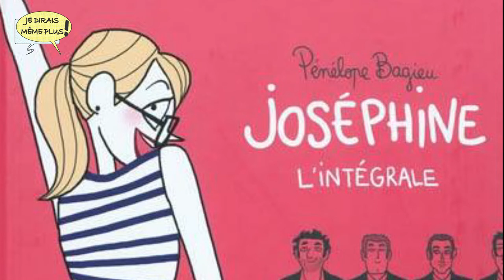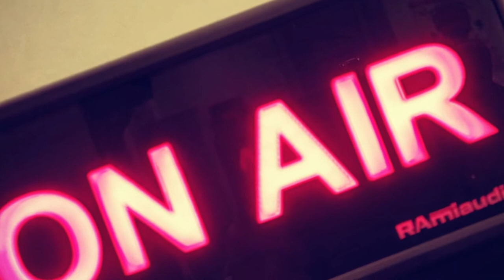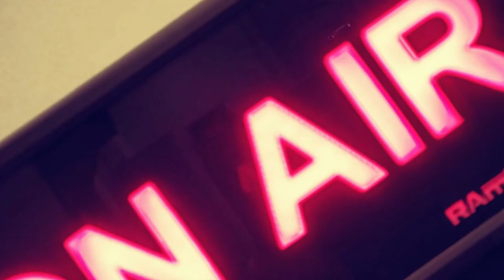Fabien Vehlmann dans Je Dirais Même Plus !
Emission de radio sur la BD diffusée le dimanche 5 décembre 2021 - avec FABIEN VEHLMANN (Le Dernier Atlas chez Dupuis)...
Instagram, Youtube et Twitter @jdmpradio
En direct sur 102.5 le dimanche à 19h ou sur station-millenium.com ou en podcast sur youtube.
Chapitres
00:00 intro
02:16 Définition: le KAIJU
03:30 Derrière le phylactère  : Les Strates de Pénélope Bagieu
07:11 Le libraire: Tiffany Provost Langot de Liragif : la Plus Belle Couleur du Monde de Golo Zhao (Glénat)
12:20 Sur les étagères de Benoit: Clair Obscure de Kathryn & Stuart Immonen (Vent d'Ouest)
17:43 Entretien avec Fabien Vehlmann 1re partie
31:59 Entretien avec Fabien Vehlmann, 2de partie: Le Dernier Atlas
39:56 Le gaufrier : la pénurie de papier
44:33 Le Grenier d'André: Arthur le fantôme de Jean Cézard
Réalisation + Montage Greg / Moyens techniques Station Millenium Perros Guirec 102.5